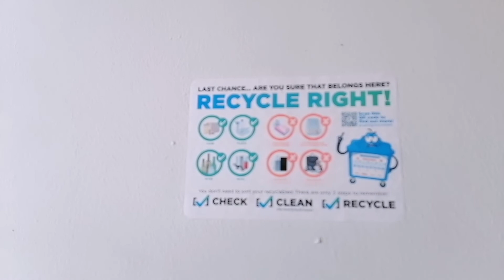despite high rise building singapore stell have sampayan#buhayofwsgdailyroutine